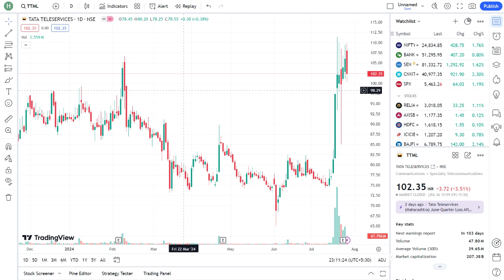TTML Share Latest Updates | TTML Lower Circuit | TTML NEXT TARGET | TTML Operator